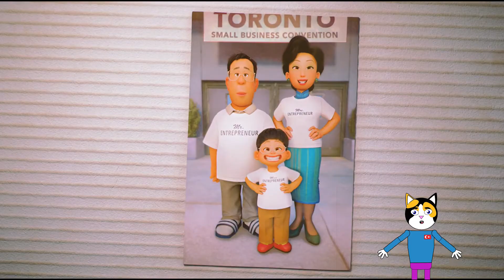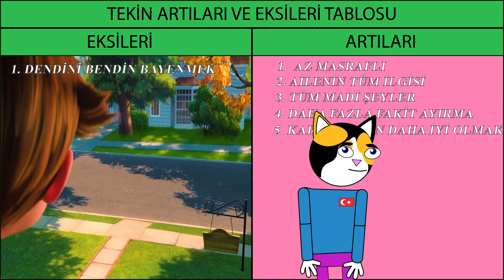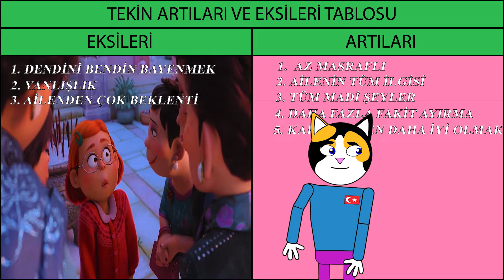TEK Mİ ÇOK ÇOCUKLU AİLELER İYİDİR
pisgoloji
psikoloji bozmak
psikologlar
psikoloji bi başka yakalılar
psikoloji bir gün
psikoloji öğrencisinin bir günü
psikoloji bölümünde bir gün
güçlü bir psikoloji için
psikoloji nasıl bir bölüm
bir başka yakalılar psikoloji
psikoloji kanalı gibi bir şey
pisgoloji denli değil
disney
disney bir çift kral
disney plus bir sorun oluştu
disney plus bir sorun oluştu hatası
disney plus nasıl bir şey
disney doğru yapımı
disney gibi
gibi disney especial
kırmızı,
kırmızı başı,
kırmızı karga,
kırmızı bari,
kırmızı baska güvercin,
kırmızı baska,
başka kırmızı balık
turning red,
turning red berry yapımı,
turning red bird,
turning red deck,
turning red değil mi,
turning red design,
turning red design cake,
turning red türkçe,
turning red doğru yapımı,
turning red izle türkçe dublaj,
turning red izle türkçe,
turning red izle full,
turning red izle,
turning red türkçe full izle,
turning red full izle türkçe dublaj tek parça,
turning red full izle türkçe dublaj nasıl izlenir,
turning red türkçe ful izle,
turning red için nasıl yapılır,
turning red karşı karşıya,
turning red karşı yapımı,
turning red mi amor,
turning red mei mei,
turning red mei g,
turning red mei,
turning red me lo como,
turning red me,
turning red me titra shqip
enkanto,
enkanto dolayı nedir,
burçlara göre enkanto karakterleri,
encanto izle türkçe dublaj,
encanto izle türkçe dublaj full hd,
encanto izle full,
encanto izle,
encanto türkçe full izle,
encanto full izle türkçe dublaj,
encanto türkçe altyazılı izle,
encanto türkçe izle,
encanto film izle,
encanto filmi full izle türkçe,
enkanto karşı karşıya,
enkanto olur mu